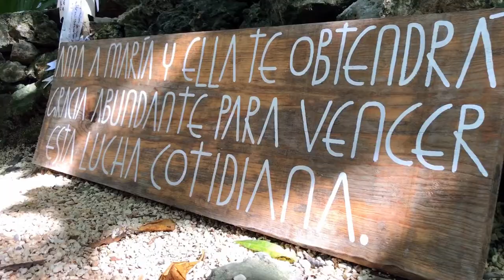Presentación del Disco La Voz de María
Como fruto del amor, esfuerzo y de seguir aquello para lo que nací, les presento mi disco “La Voz de María”.

Este 11 de diciembre en el Santuario María Desatadora de Nudos en Cancún, Q. Roo - 5:30 p.m. misa / 7:00 p.m. presentación. Gracias a todos los que han hecho posible este sueño dedicado a nuestra Madre del cielo.